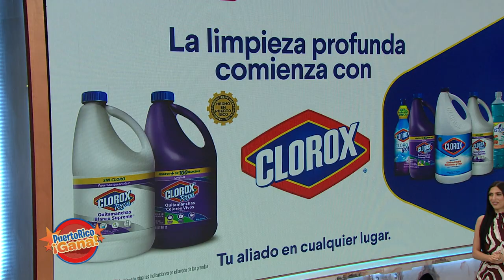Puerto Rico Gana - 09–24-2020- #3